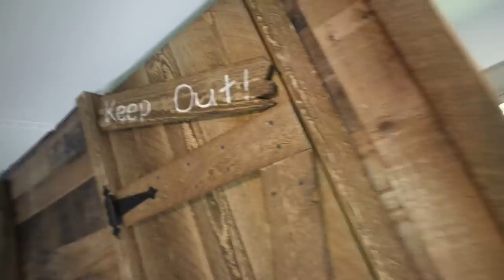School Bus Converted into a Beautiful, Fully Functional, Coffee House on Wheels!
Take a tour of a bus that we converted into a mobile coffee house. It took us just 1 month to complete.

FILMED ON THIS
AND THIS
WITH THIS MIC & Mic Cover
THIS WIDE ANGLE LENS
GOPRO Hero 7
JOBY 5K BENDY TRIPOD
Our DJI MAVIC AIR DRONE
ALL EDITED ON THIS MACBOOK PRO
WITH THESE APPLE AIR PODS